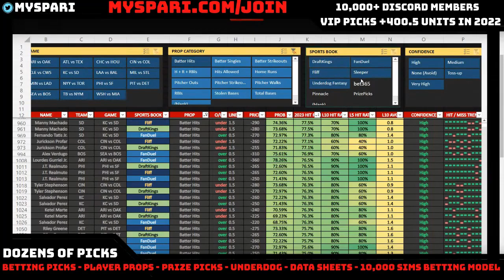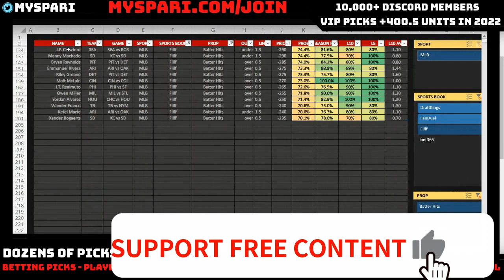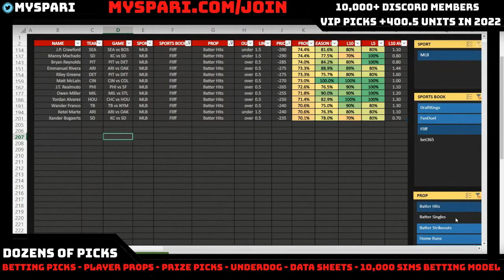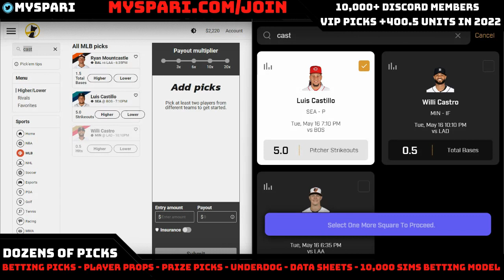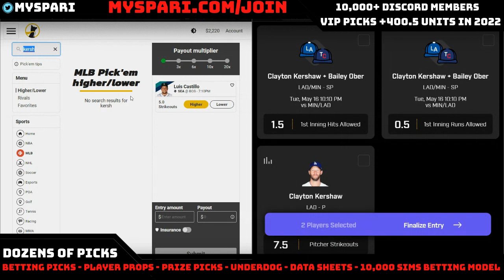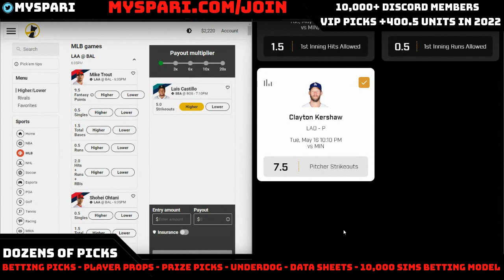BEST PrizePicks Today 5/16 MLB Prop Picks Today | MLB Parlay Picks Today for Prize Picks MLB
Looking for the best MLB PrizePicks Today or NBA prop picks today for sports betting? In this video, we'll give you some of our top betting picks.